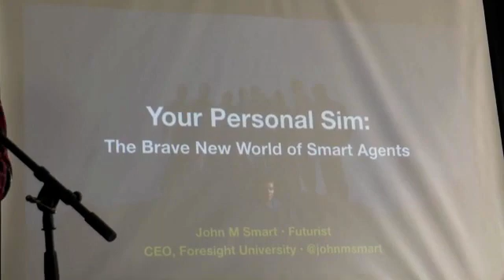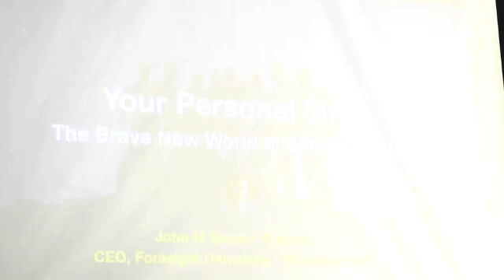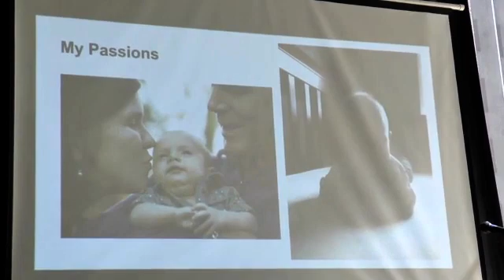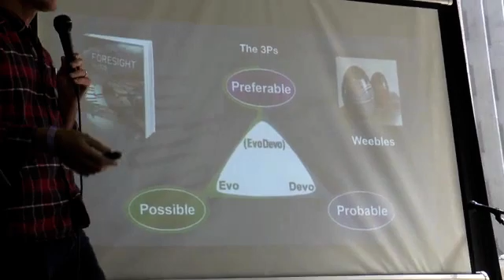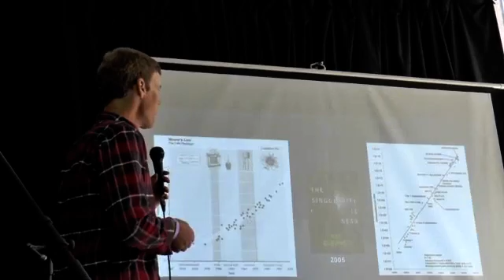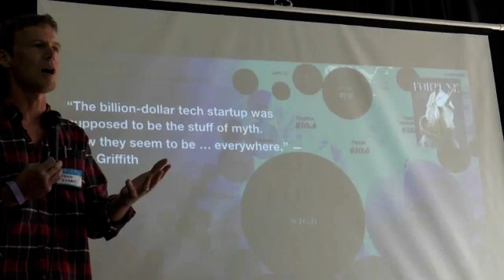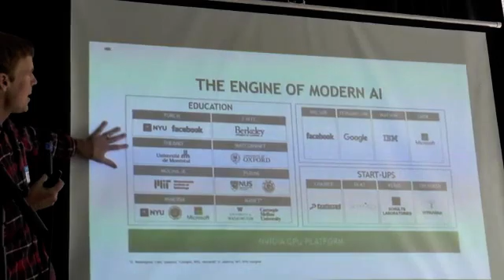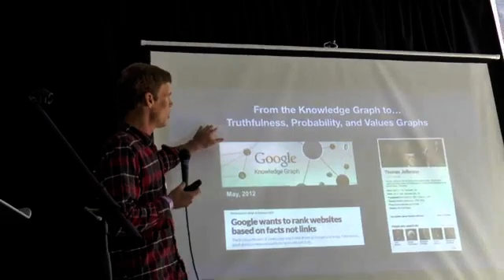John Smart - Your Personal Sim - The Brave New World of Smart Agents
A new kind of intelligent software agent called a personal sim is the most empowering and intimate form of AI on the horizon. We’ll soon be using sims that model our interests, goals, and values in their knowledge bases, and which act as our assistants and digital interfaces to the world. We will need to build and raise our sims and their knowledge bases well, with love and care, as they will be central to how billions of us live our lives in the 2020s and beyond.

Recorded by Bob Yen at BIL LA, 2 Apr 2016.